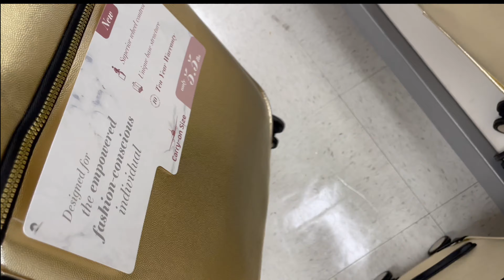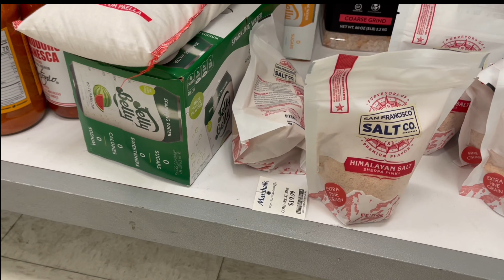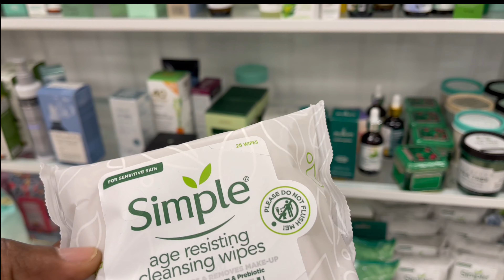MARSHALLS - SHOP WITH US. *NEW FINDS*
Shopping, good prices and great time with family